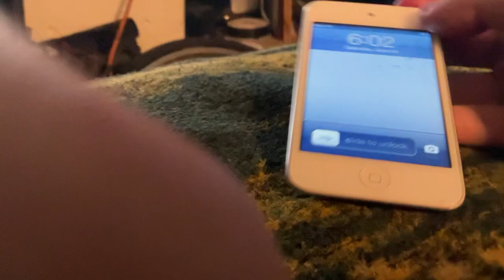iPod touch 4th gen white screen of death #9